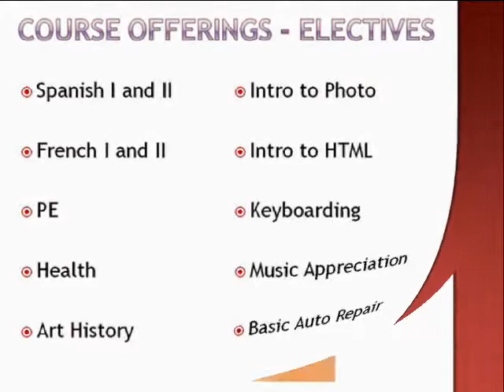Online High School - Earn Your Diploma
National High School offers a unique approach to education online.

National High School (NHS) strives to afford students the opportunity to receive a rigorous, self-paced, quality education through non-traditional methods of web-based learning. National High School offers a private, comprehensive, and affordable education to those students who desire to receive a high school diploma while providing alternative instruction to traditional classrooms.

National High School is accredited by the Southern Association of Colleges and Schools, including the Commission on International and Trans-Regional Accreditation(CITA).

National High School
6685 Peachtree Industrial Blvd, Atlanta, GA 30360